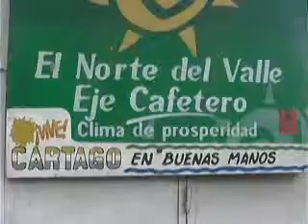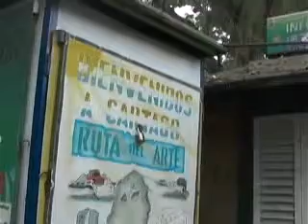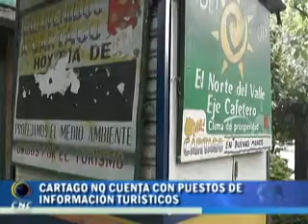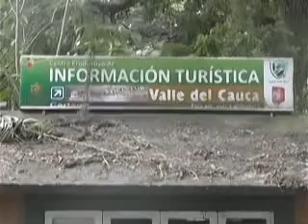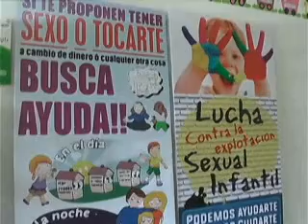CNC noticias 2 de Junio parte 2